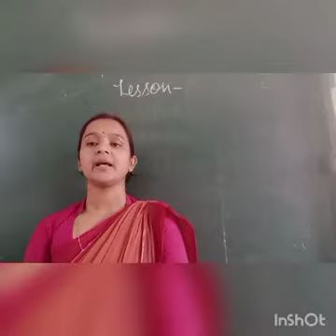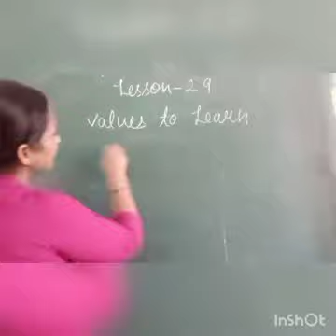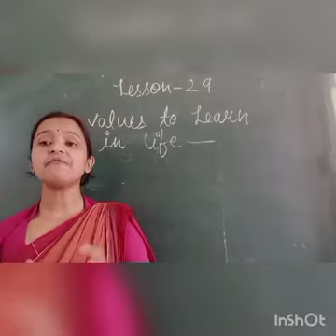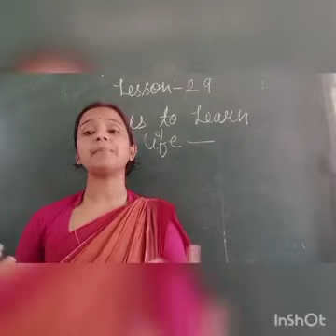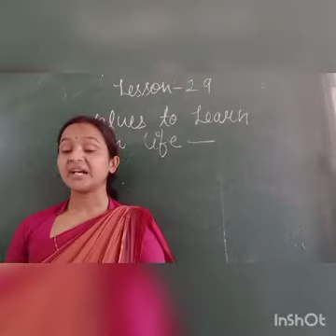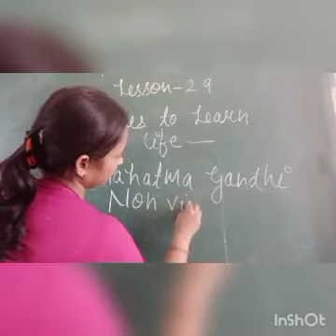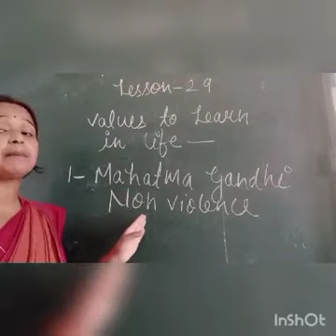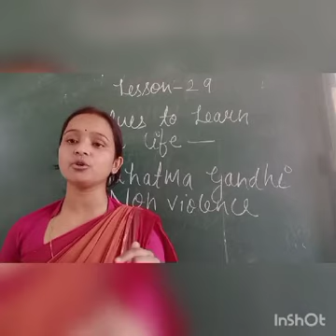g.k class 7 values to learn in life